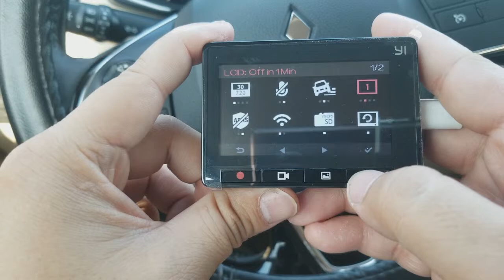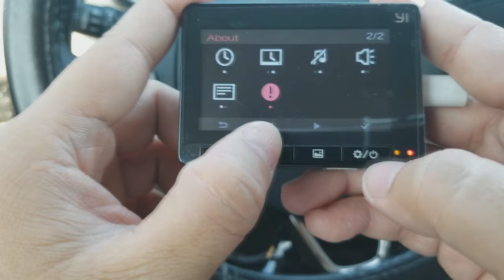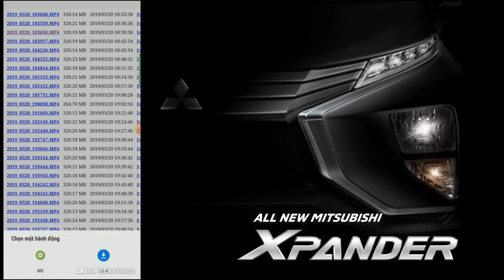Hướng dẫn xuất file camera hành trình Xiaomi